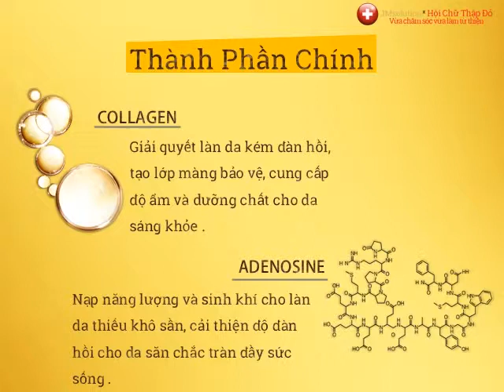[1day1pack] Mặt nạ JMsolution Donation cho da nhạy cảm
Công dụng: Dưỡng da khỏe từ bên trong, bảo vệ khỏi tác động môi trường, loại bỏ tế bào chết, giúp da sáng đẹp, đều màu.